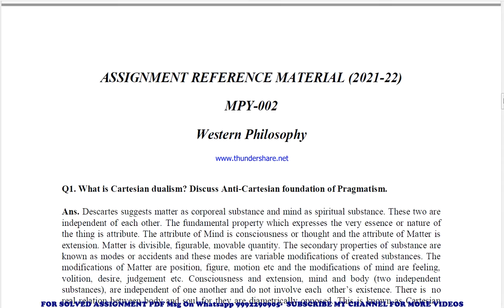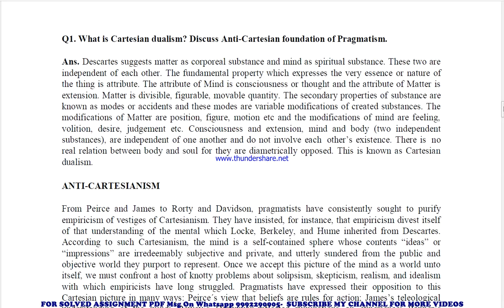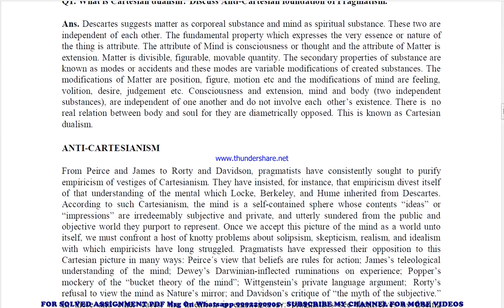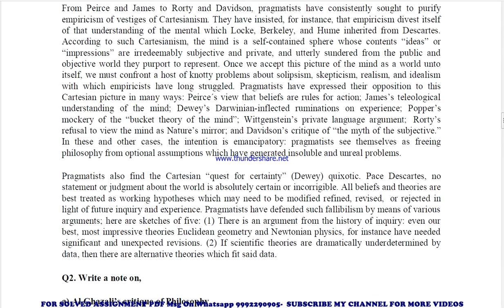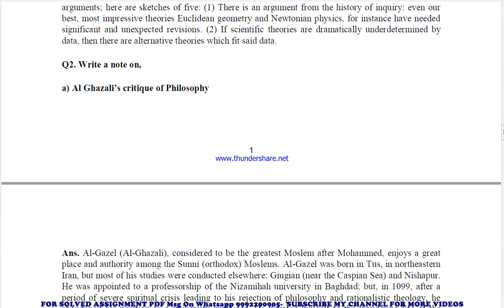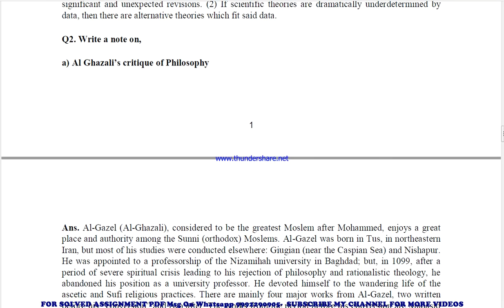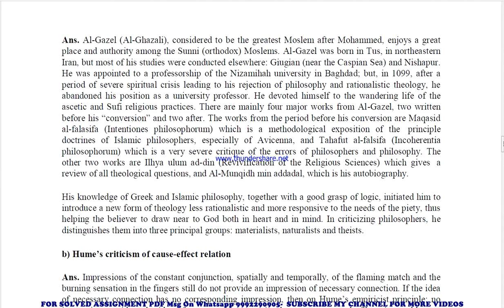MPY 2 Solved Assignment 2021-22 in ENGLISH, Whatsapp For Pdf 9992290905.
PRICE-
BA / BAG-20rs

MPY 2 solved assignment in ENGLISH 2021-22 ,
 MPY 2 solved assignment Free 2022,
MPY 2 in ENGLISH solved assignment 2022 / Handwritten assignment pdf 100rs / IGNOU EXAM NOTES 40%
exam How to study for IGNOU exam MPY 2 exam preparation preparation for IGNOU exams MPY 2 ignou MPY 2 exam preparation